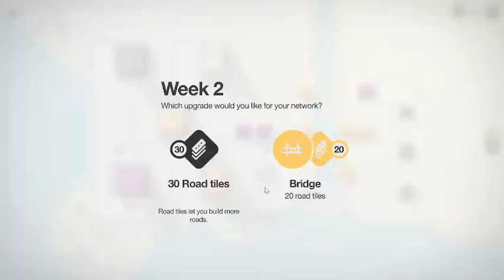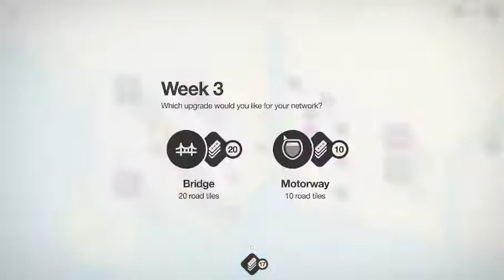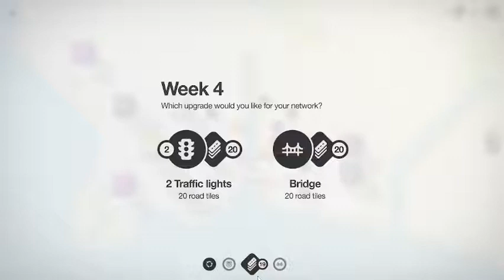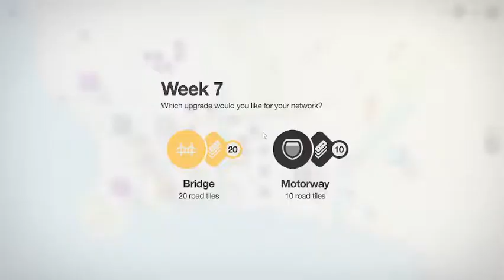Mini Motorways | PC | Walkthrough | Gameplay | Los Angeles 782 Part 2 No Commentary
💚 Channel Guidelines
1. Be kind, civil & respectful to all & English only in chat & comments
2. No constant backseating, spamming, copy paste, or all caps
3. Read the title, description & review thumbnail for details